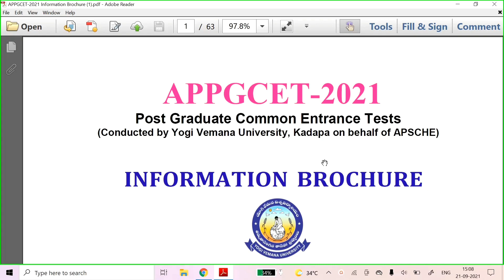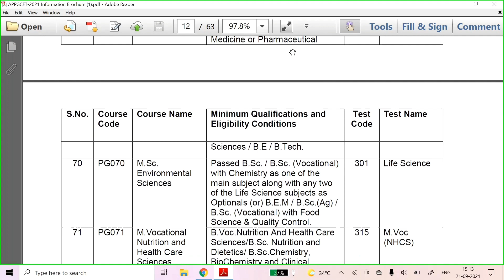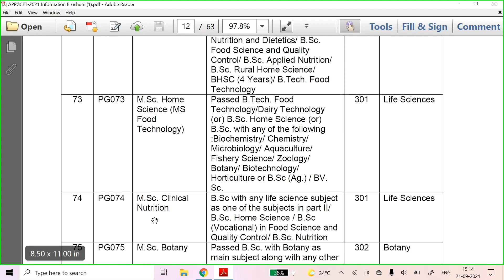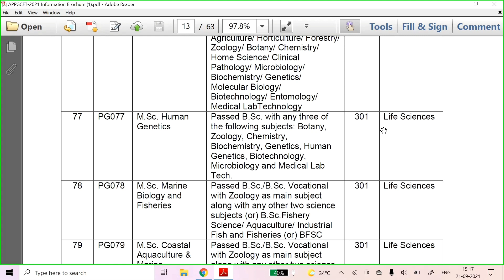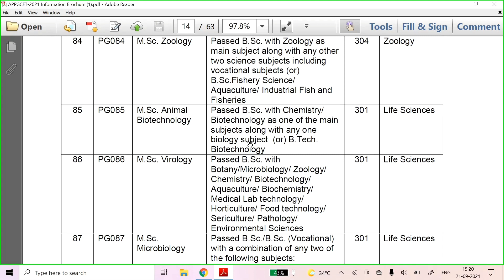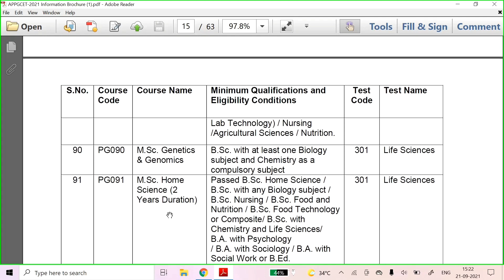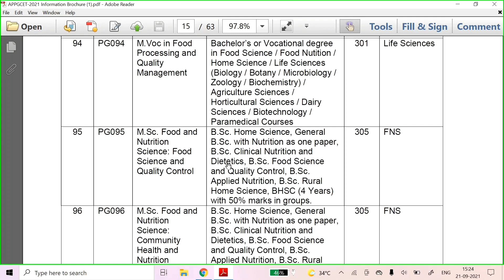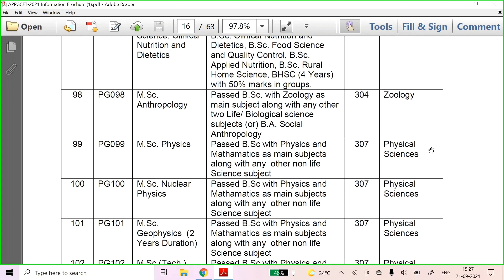APPGCET Eligibility Conditions for Various Life science Subjects|| Biology Career Guidance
Hey guys
In this video, I will discuss the eligibility criteria for different life science subjects so that it becomes easier for you people to choose among the various life science courses offered in APPGCET